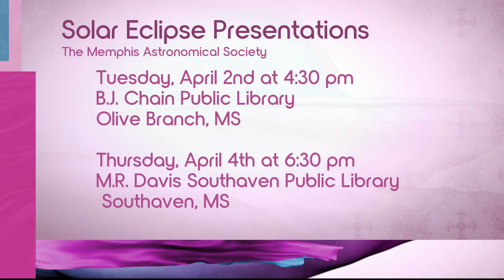Why local space experts are worried about the solar eclipse countdown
Space experts Jeremy Veldman and Ric Honey from the Memphis Astronomical Society discuss the upcoming total solar eclipse and its significance for scientists and enthusiasts alike, but there could be one spot on the sun that has them concerned.